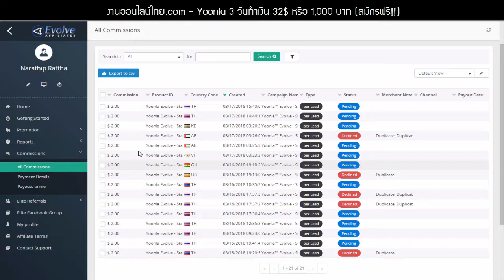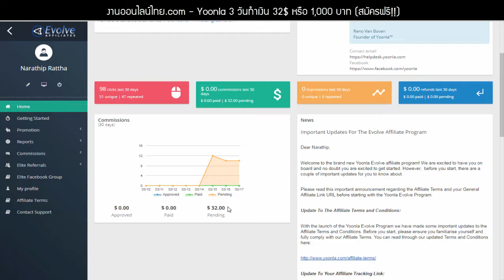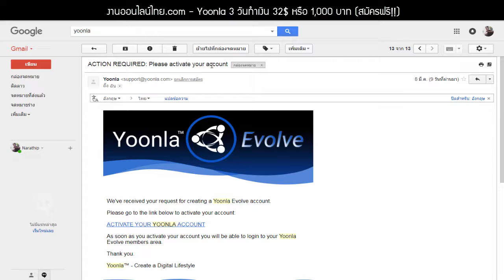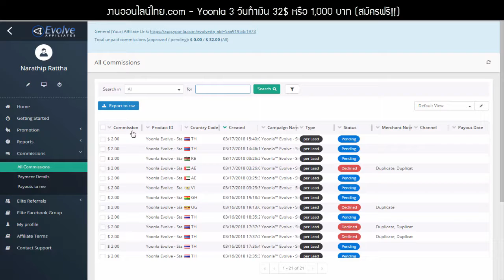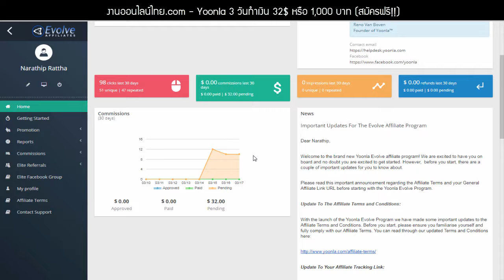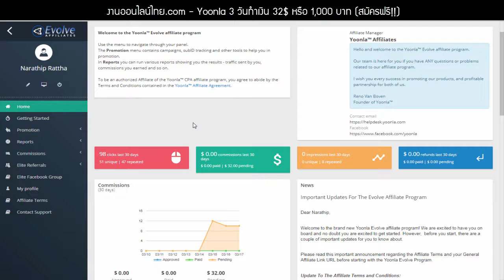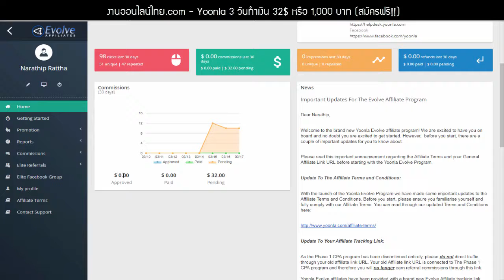หาเงินออนไลน์ 32$ (1000 บาท) ใน 3 วัน ได้จริงจริง 100% [สมัครฟรี]